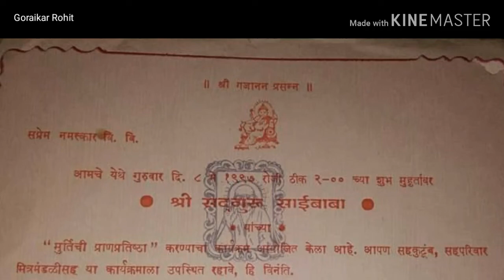Shri Sai baba Abhishekam - Om Sai-Ram -Gorai Shefali(Mumbai , Maharashtra)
A Like Will Be Appreciated